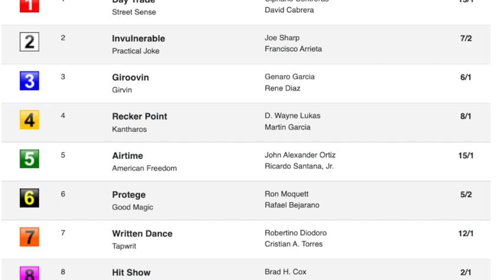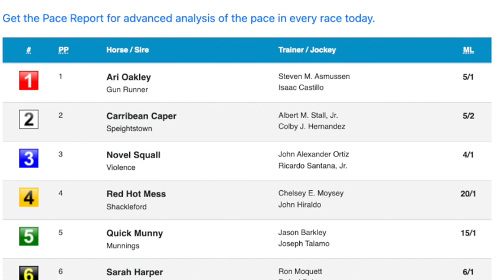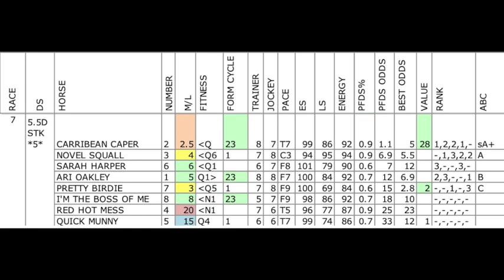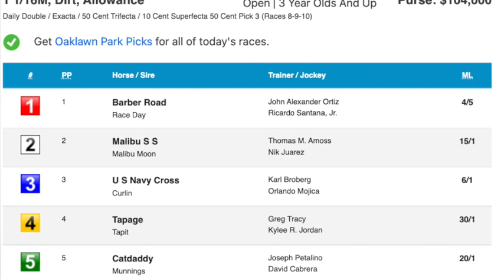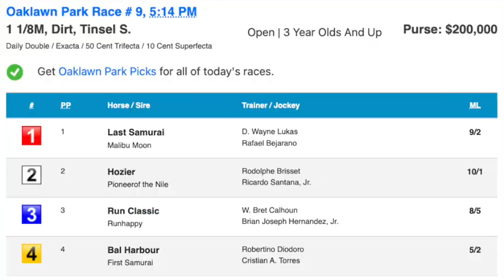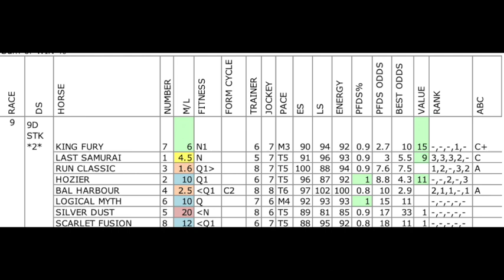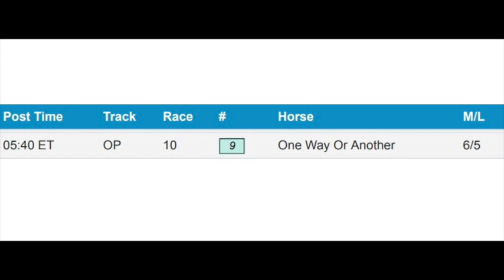Oaklawn Pick 5 Preview with Jeff Bessa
Handicapper Sara Elbadwi is joined by the creator of Charting Horse Value, Jeff Bessa to discuss Saturday's late pick 5 at Oaklawn.